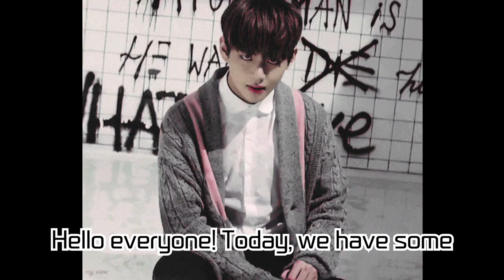BTS's V, Ranked No.1 in 'Male Idol Who Looks Best in Hanbok (Traditional Korean Dress)'! An In-depth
BTS's V, Ranked No.1 in 'Male Idol Who Looks Best in Hanbok (Traditional Korean Dress)'! An In-depth Analysis of His Acting Skills and Appearance in Hanbok

Hello! Today, we have some exciting news about BTS's V. In a poll conducted by "Favorite Idol", V clinched the top spot for looking the best in Hanbok. From his unique charm and acting prowess to his dazzling appearance in the 'IDOL' music video, we'll discuss it all! Your support means the world to us!